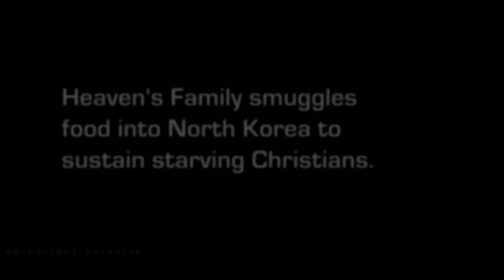Hearts of Clay and Wax: HeavenWord 7 - 0558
God is trying to reach everyone on the planet all the time. Why do some open their hearts to Him while others remain closed?

HeavenWord 7 is the daily 7-minute Christian devotional teaching series with Bible teacher David Servant that chronologically studies the New Testament.  HeavenWord 7 will educate, challenge and inspire you!